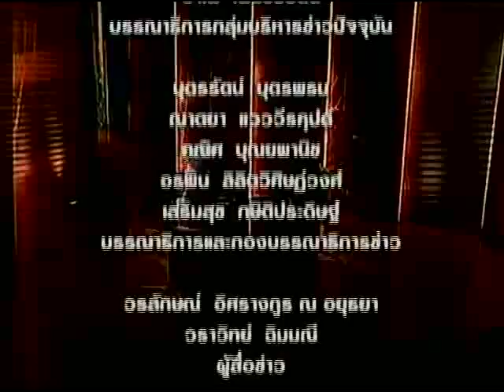ตอบโจทย์ (6 ม.ค. 55)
รายการ ทีนี่ไทยพีบีเอส ช่วงตอบโจทย์ ออกอากาศทางไทยพีบีเอส วันที่ 6 ม.ค. 55 เวลา 22.00 น.